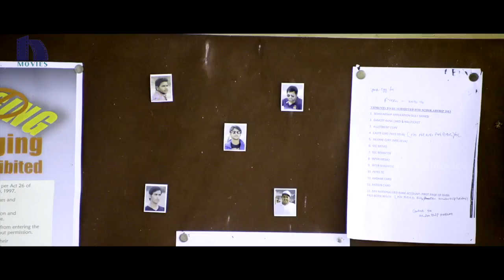నువ్వు నాకుతావా.? ఛీ.. వెధవ || Latest Telugu Movie Scenes || Niharika Movies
Watch నువ్వు  నాకుతావా.? ఛీ.. వెధవ